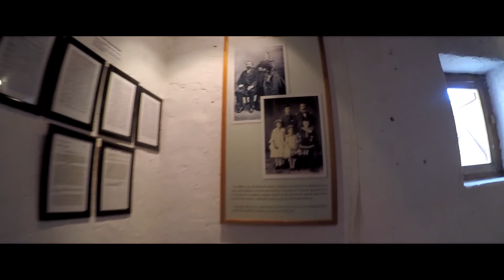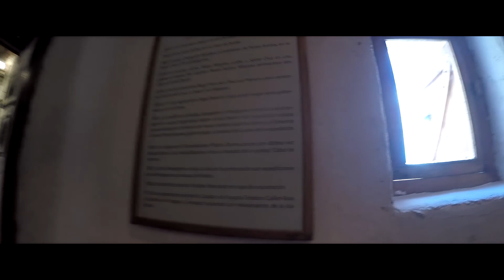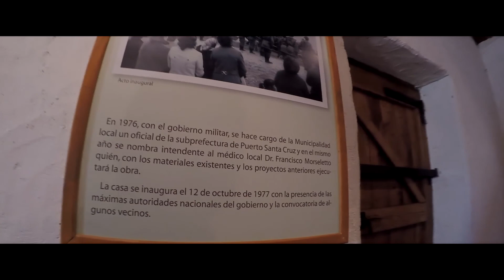Bienvenidos a la Casa histórica de Piedra Buena || Turismo || Patagonia || Argentina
Video realizado en conjunto con la dirección de turismo de Piedra Buena.
Conoce la historia de este gran marino y defensor de la soberanía argentina visitando la replica de la casa histórica que se encuentra en el complejo turístico Isla pavón.

Para más información acercarse a la dirección de turismo o comunicarse a las siguientes páginas...

---Supernova---